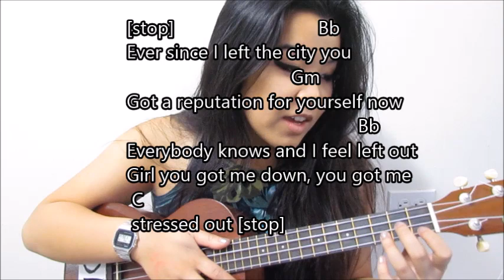Hotline Bling Drake Ukulele Tutorial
im so sorry for the shit quality
chords: bb gm c d
strum: duxud uuxudu